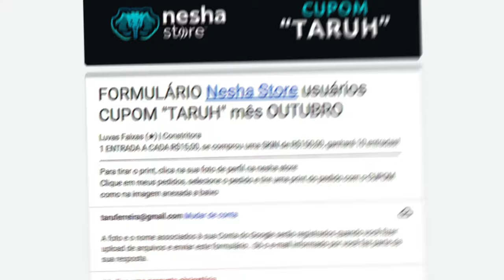Essa CRIANÇA PRODIGIO do BRASIL ficou IMPRESSIONADA COMIGO!